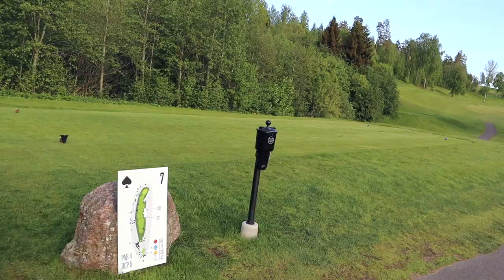KYLLÖNEN JA JERRY- HILLS BY GOGOLF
Pelataan, puhutaan ja nautitaan kesästä. Trooppinen lämpö sekoitti suuntavaiston. Suomi Golf! Hyi!

mun somet!

tästä FB:n HYI Golfryhmään!

Pistä tästä linkistä kanavaa tilaukseen, jos haluat nähdä lisää golfvideoita